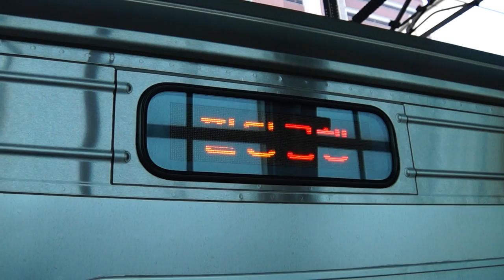Korail Gyeongui-Jungang Line Gyeongui express trains at Jungnang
Paldang-bound Korail Gyeongui-Jungang Line Gyeongui express train of Hyundai Rotem Korail 331000-series cars (trainset 331x23) & Munsan-bound Korail Gyeongui-Jungang Line Gyeongui express train of Korail 331000-series cars (trainset 331x08) both at Jungnang.
This video was taken on May 27, 2016.